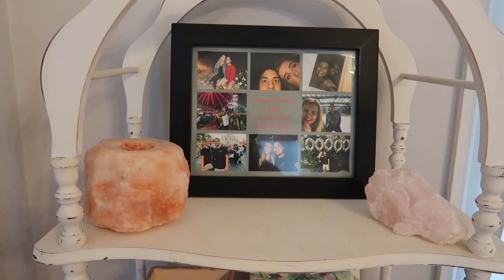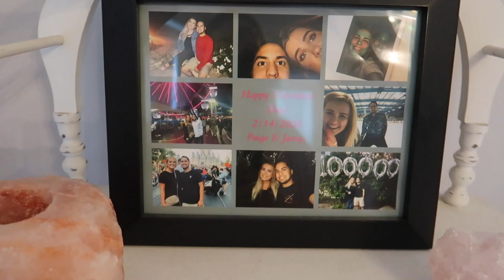BEDROOM TOUR 2020 - PINK, GIRLY, SHABBY CHIC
Hey everyone!! I hope you all enjoy and have a wonderful day! ❤️😘

Paige Koren
1650-302 Margaret St. #227

PRODUCTS MENTIONED-
IKEA MALM DESK
IKEA ALEX 9 DRAWERS
IKEA BLACK CART
BLACK OFFICE CHAIR
ROSE BEAR: @LE_FIFI_LOVELYGIFTS